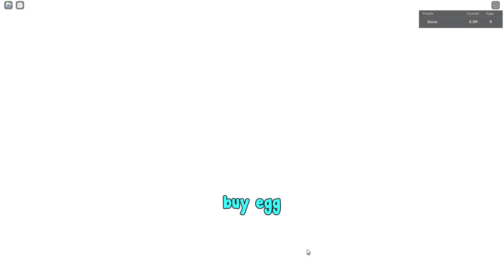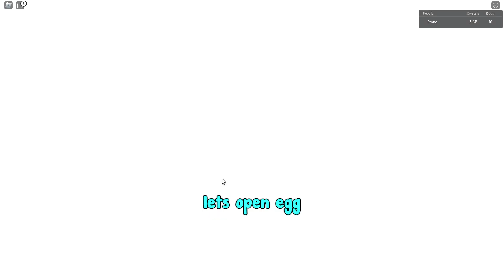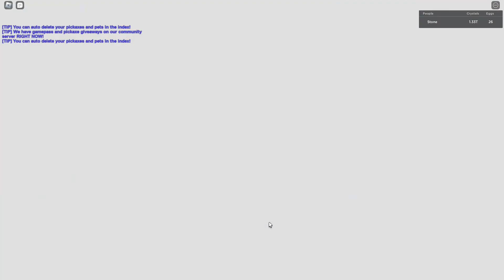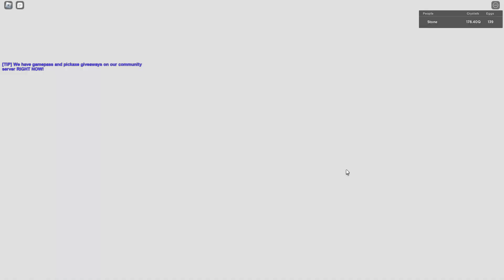Got Strongest Pickaxe In Pickaxe Mining Simulator Roblox!